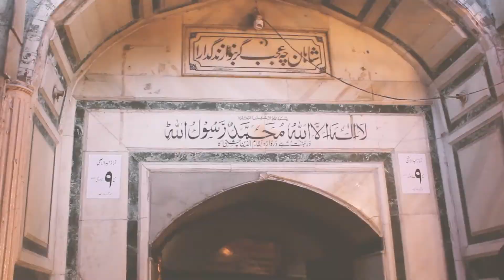Нью-Дели. Мавзолей Низамуддина. Индийская еда. Клубы Дели / Delhi, Nizamuddin Dargah, Hauz Khas